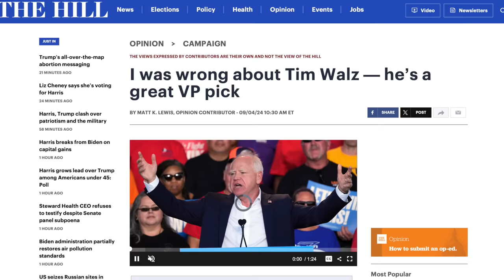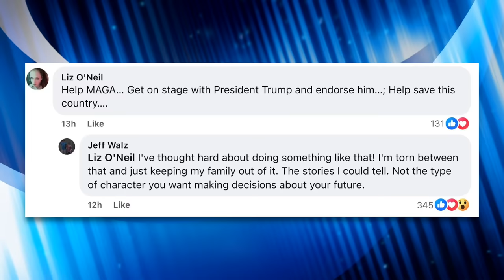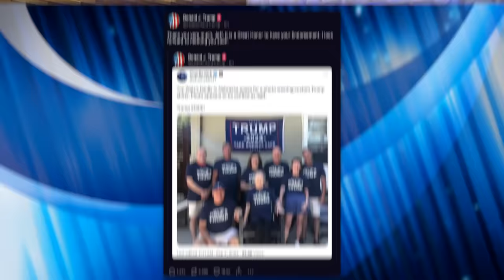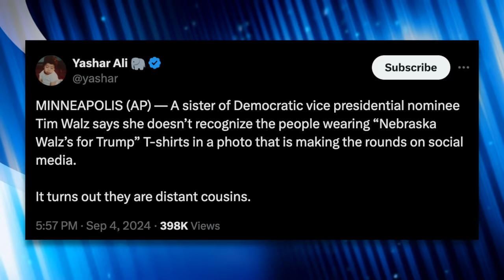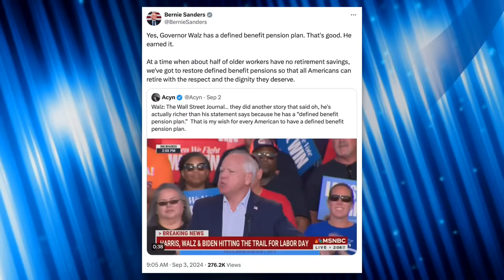Republicans Hyped Up “Dirt” Tim Walz’s MAGA Brother Had on Him—But It Was NOT What They Hoped For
Tim Walz’s brother, Jeff Walz, is a registered Republican and Trump supporter. On Facebook, he expressed a willingness to publicly endorse Trump over his own brother and claimed to have juicy stories about Tim Walz that would demonstrate how he doesn’t have the “type of character” to be Vice President. The prospect of tea being spilled on Tim Walz got Republicans pumped; the New York Post made the potential bombshell story their front page story, and even Donald Trump tweeted about it. When Jeff Walz finally shared one of the long-awaited stories… let’s just say it failed to deliver.